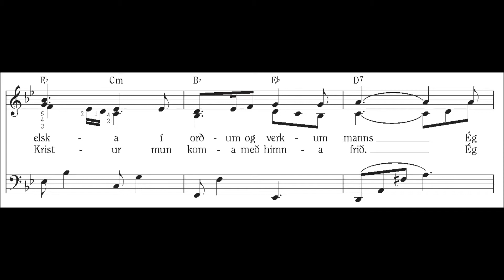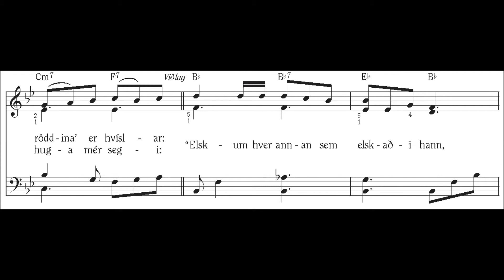Mig langar a› líkjast Jesú